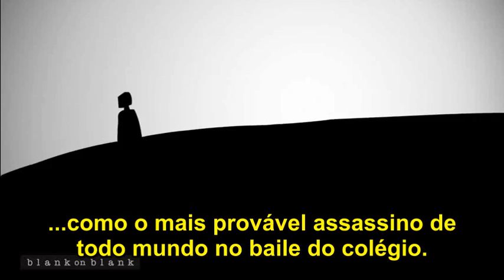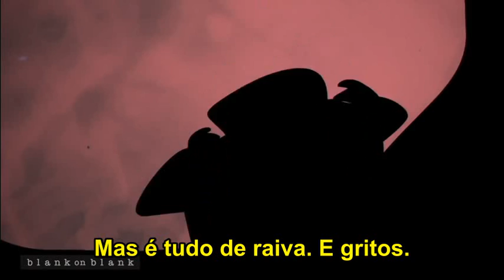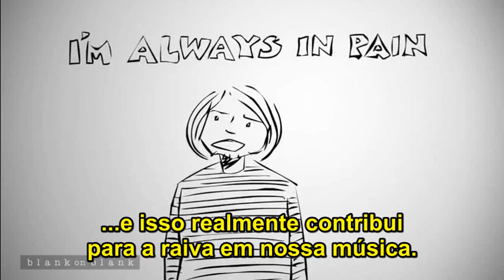Identidade: Kurt Cobain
Uma animação muito foda feita pela Blank on Blank com trechos da entrevista que Kurt deu ao Jon Savage, em julho de 1993. Confira com legendas em português!